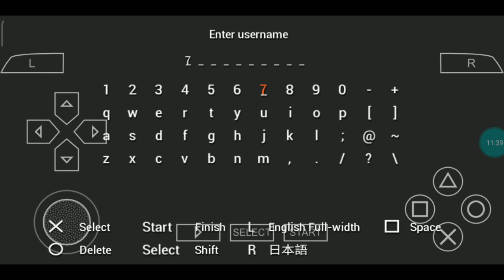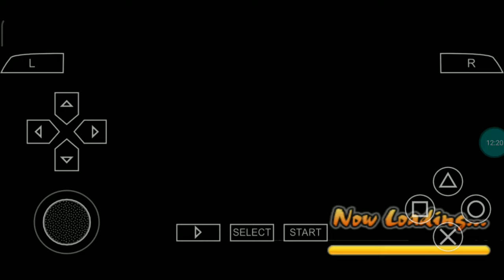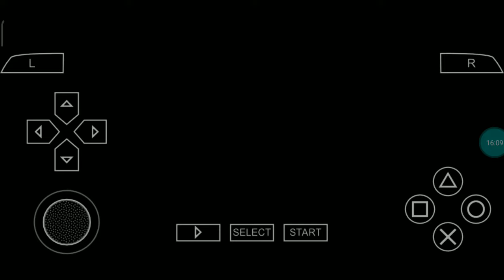bisa bermain dengan kawan game ppsspp Naruto Shippuden Ultimate Ninja Impact Multiplayer ppsspp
Inilah hasil Cobain main game Psp Naruto Shippuden Ultimate Ninja Impact Multiplayer/Mabar di ppsspp pake hp, ternyata Naruto ppsspp satu ini bisa Multiplayer juga, untuk kelancaran game ini cukup lancar dan worth buat kalian yang lagi pengen main game Naruto di ppsspp sambil Multiplayer/Mabarrr.

Mau Mabar/Multiplayer Game PPSSPP kaya aku gini? Silahkan ikuti video tutorial dibawah ya...:
• Ini cara Mabar pake (WIFI) dengan pembahasan lengkap (Part 1 The Warriors disini)

[kalo pingin tau lebih detailnya bisa cek di cara pake wifi]

Mau lihat Game apa saja yang udah tes keberhasilan nya main Multiplayer di PPSSPP? Cek playlist aku di bawah:
• Multiplayer GAME PPSSPP WORK! (Banyak Game Ppsspp)